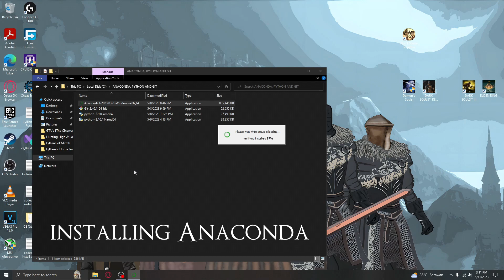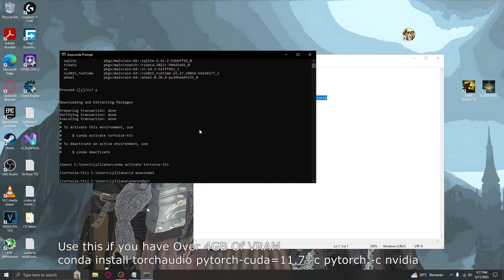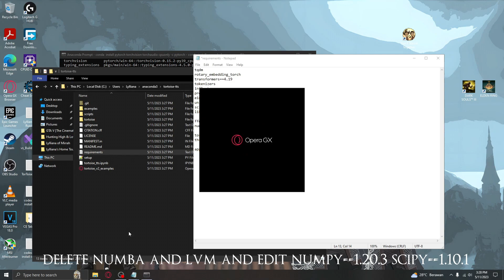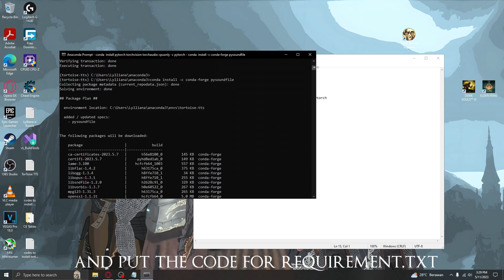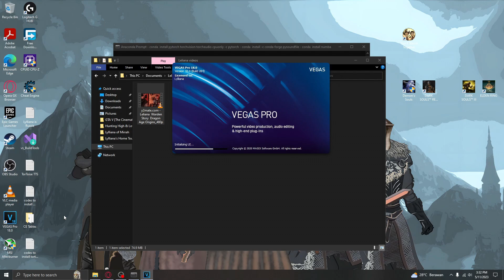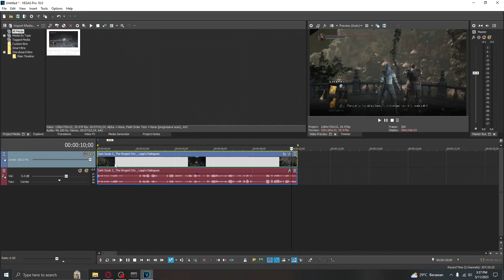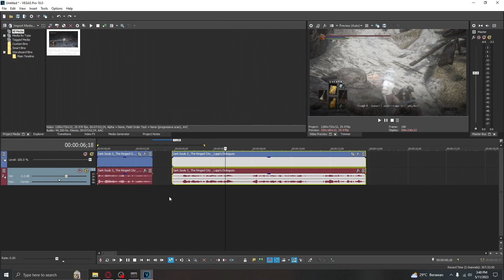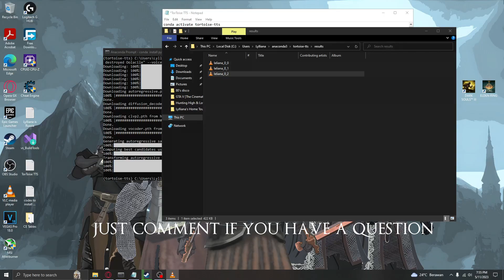Tortoise TTS Tutorial FREE ELEVENLABS basically (Installation codes is in the Pinned comment)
example on the prompting
python tortoise/do_tts.py --text "oh yeah i forgot that i was cooking some estus soup for my invasion" --voice leliana --preset fast

to change voice preset just change the --voice *FOLDER NAME*

for emotions put it like this

"[i am really scared] oh no, he pull out murky hand scythe"

NOTE Emotions prolly won't work for CPUOnly users. it only works for GPU users
and also i recommend creating voice samples from the game itself and turn down SFX And Music to zero and left Voice slider on the middle or higher.